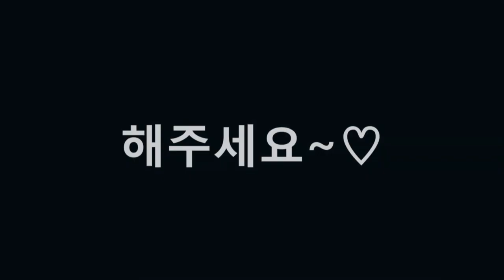[동요교실] 아기 다람쥐 또미 (초등학교 교과서 동요)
아기다람쥐 또미의 가사는  어떻게 바뀌었을까요?
용용이 선생님 스타일로 부르는 아기다람쥐 또미!!
기대하면서 재미있게 시청 해 주세요 ㅋㅋㅋㅋㅋ